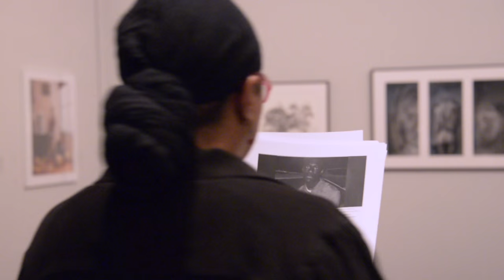Ferguson Main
Ferguson Main in CSU's Art Gallery